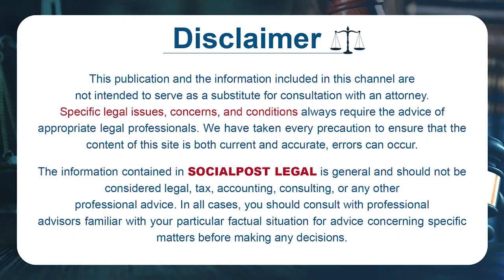RGV Vyuham Movie Controversy | Advocate Vijaya Laxmi | Ram Gopal Varma Vyuham Issue | Anchor Pappu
RGV Vyuham Movie Controversy | Advocate Vijaya Laxmi | Ram Gopal Varma Vyuham Issue | Anchor Pappu | SocialPost Legal